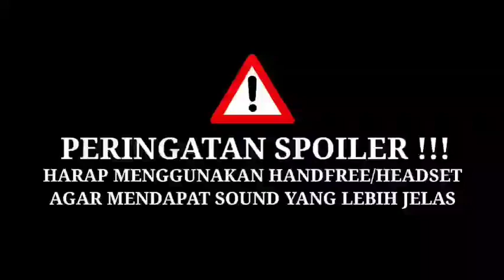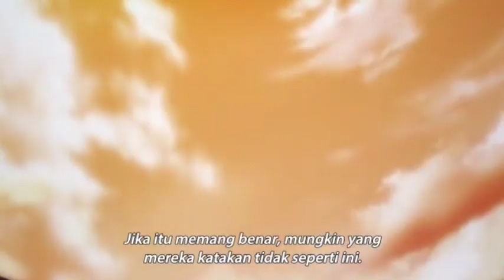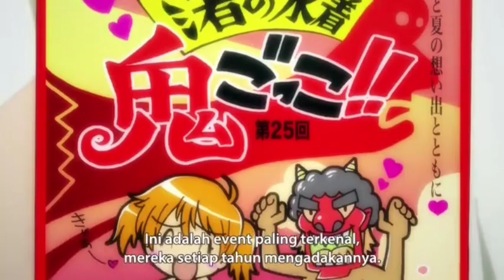MENCOBA BERCOCOK TANAM DENGAN ANAK RAJA IBLIS | ALUR CERITA ANIME Hagure Yuusha no Aesthetica #1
Yang nulis si bedul sendiri
Yang narasiin bedul sendiri
Yang ngedit bedul sendiri
Yang nonton jangan gw sendiri

Alat bikin video :
Xiomi redmi 6 dah 2 tahun pemakaian

Supportnya minna san agar saya rajin nulis dan upload konten di chanel ini.. Terus dukung chanel ini agar terus berkembang